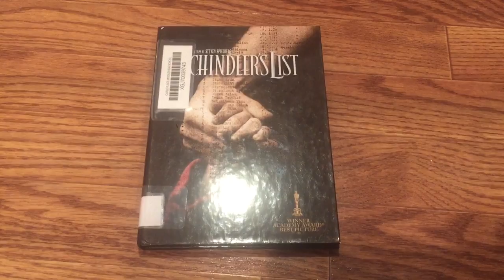My Schindler's List DVD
I borrowed my Schindler's List DVD from the Carle Place High School Library. This movie features Liam Neeson. He's my favorite celebrity. Schindler's List is one of my all-time favorite movies. I love this movie and I love Liam Neeson. I'm a Liam Neeson fan. Some people are Liam Neeson fans and they will want to see this classic movie. Is Schindler's List your favorite movie?